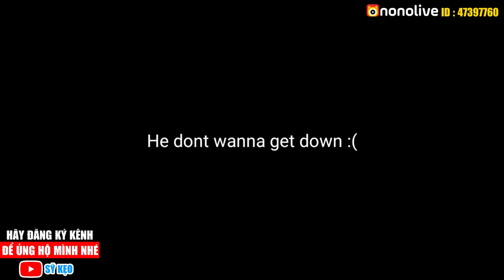Hài Free Fire(Thuyết Minh) P24 - Những Thằng Nguy Hiểm Nhất Free Fire | Sỹ Kẹo